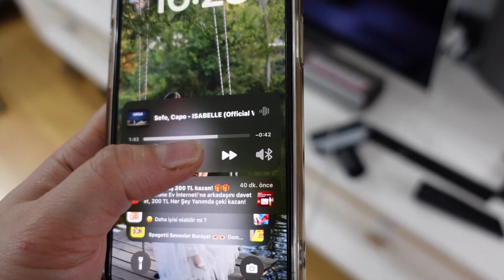Bol Temizlik Vlog | Detaylı Salon Temizliği,Mis Gibi Oldu,Kolay Koltuk Silme Yöntemi,Camlar Silindi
Öncelikle Hepimizin Başı Sağolsun.. Deprem Felaketini Asla Unutmadık Unutmayacağızz.. Kanalıma kısaca MELYLOG ’a hoşgeldinizz🥰Minimal yaşantımı sizlerle paylaşmayı seviyorum🥰Umarım sizde beğenirsiniz🌸Kanalıma Abone değilseniz lütfen abone olmayı ve videomu beğenmeyi unutmayın🥰Keyifle izlemeniz dileğiylee😍❤️